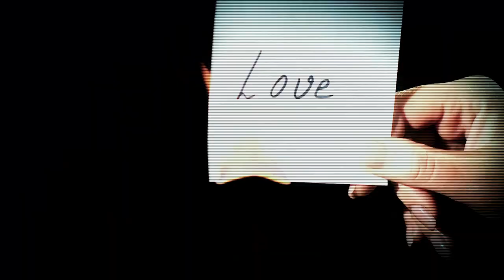Emir & Frozen Camels - RAT ZA LJUBAV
Muzika i tekst/Music and Lyrics: Emir Bukovica
Režiser spota/Video director: Jasmin Jatić

In memory of friend
MIRO VIDOVIĆ
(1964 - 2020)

Tekst/Lyrics:

RAT ZA LJUBAV

Oči su nam vrata sna
Koji se uspavao
Al' na kraju hodnika
Vidim samo nas

Jedna strana ti
Druga strana ja
Rat za ljubav
Nema povratka

Druga strana zna
Ona zna
Da je volim ja

Ono kad je nešto počelo
Ono kada je zaboljelo
Ono kad se stomak patio
Rat je vrijedan tad sam shvatio

Jedna strana ti
Druga strana ja
Rat za ljubav
Nema povratka/Revolucija

Druga strana zna
Ona zna

Umoran sam
Nisam spreman za to
Loše igre
Već sam odigrao

Vidim samo nas

Jedna strana ti
Druga strana ja
Rat za ljubav
Nema povratka/Revolucija